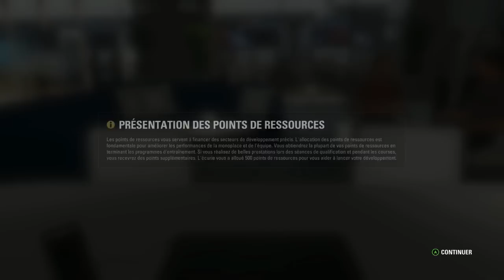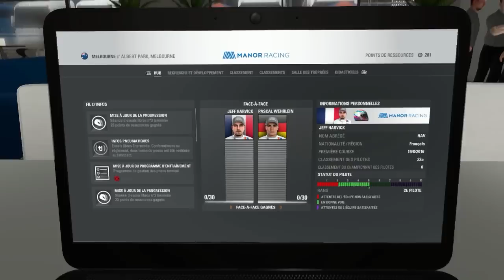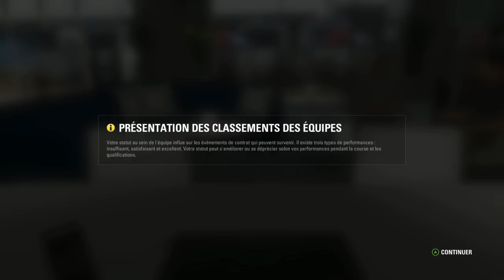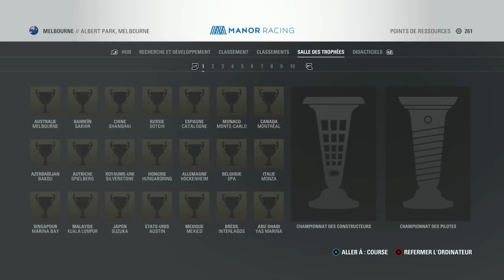F1 2016 (Saison 1) #1 - L'épopée Manor !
Bienvenue sur F1 2016 !
Pour cette carrière, nous rejoignons l'équipe Manor Racing avec pour objectif de remporter le titre pilotes et constructeurs !
Viendez me rejoindre dans cette aventure remplie de crashs et de pénalités !!